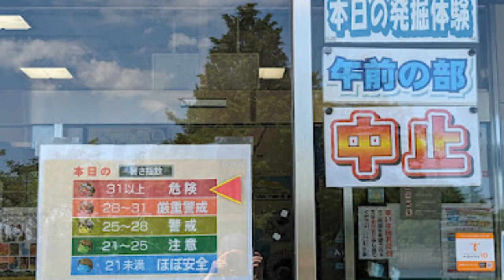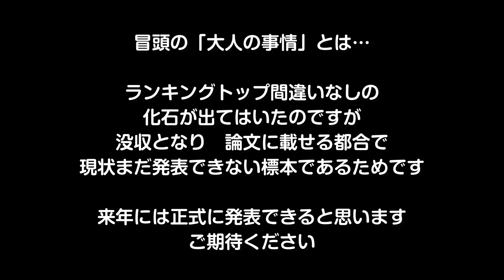アンモナイトセンター+広野町巡検化石発掘総括2023年 Fossil hunting summary 2023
2023年の化石発掘総括動画になります。
今年は発掘成果としてはかなりの不作で、
ランキングにのせるほどのものがあまり出ませんでした。
今回はフツーに今年の総括として主な化石の標本を
ご紹介したいと思います。
プラス巡検として訪れていた広野町で
産出した化石の紹介も行います。

今回で今年の動画は終わりです。

BGM・SE
YouTubeオーディオライブラリー